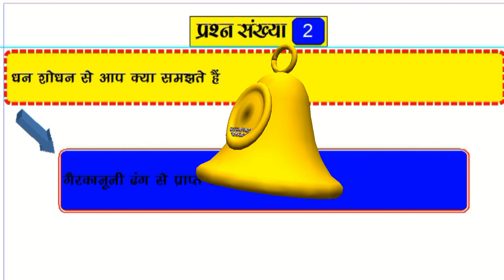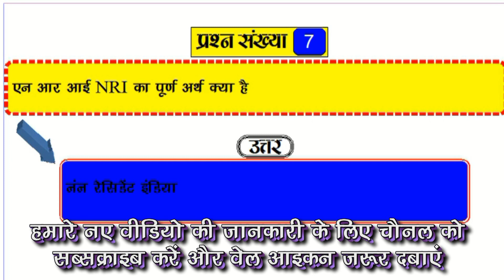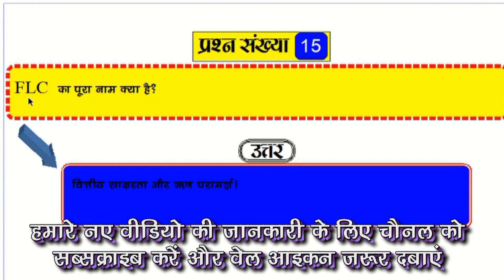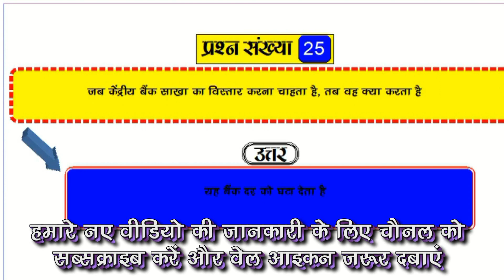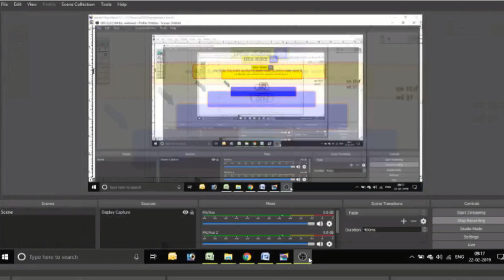IIBF exam 23/12 /2018 question paper hindi # Part 2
Hi
 I am Sonu Welcome to your YouTube channel  Indian Technical Education network  ( ITEN )

1. iibf पुस्तकें पीडीएफ डाउनलोड करने के लिए हमारे चैनल को सब्सक्राइब करें आपके सब्सक्राइब करते ही जिस मेल आई डी से आप हमें सब्सक्राइब करेंगे उस ईमेल पर आपका बुक भेज दिया जाएगा

2. IIBF BC BF test देने के लिए लिंक पर जाये